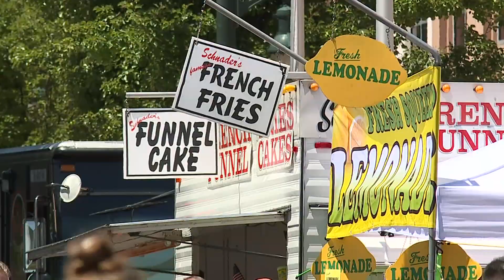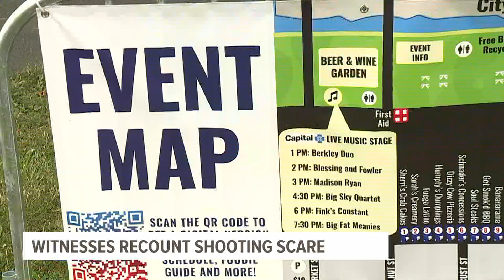Eyewitnesses recount false alarm of shooting at Harrisburg Fourth of July event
A night of Fourth of July fun, filled with food trucks and fireworks, was cut short by panic.

Thousands of people fled Harrisburg’s Food Truck Festival after an active shooter scare at 9:30 p.m. at Market and Front Streets.

Police on Tuesday confirmed there’s no evidence that anyone had or shot a gun at the event, but that someone did shout “Gun!” as two minor males were getting into a fight